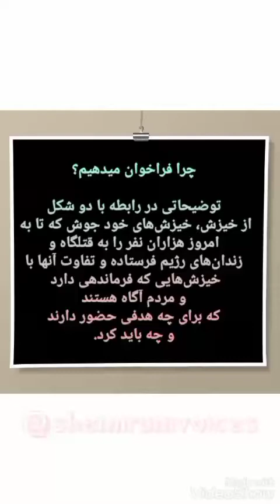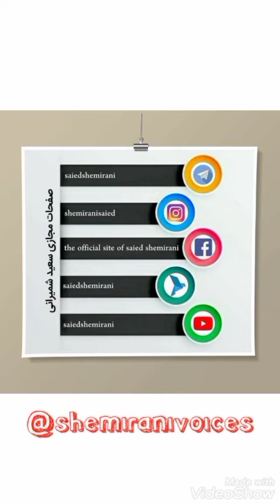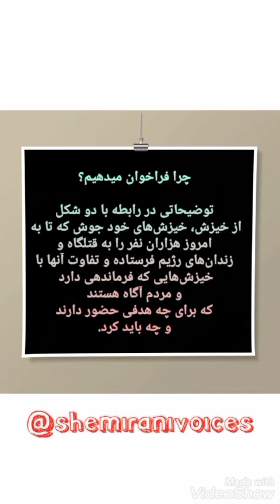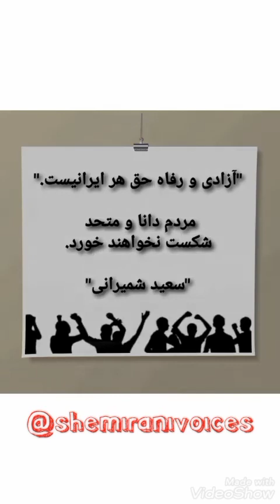Saied Shemirani چرا فراخوان میدهیم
🔴بخشی از ویس سعید شمیرانی
فرمانده جنبش فدائیان ایران
(نهم خرداد ۲۵۸۰ ایرانی‌)

🔸فراخوانهایی را که تا به امروز اعلام کردم در درجه اول کمک بزرگی به جامعه کرد و پای جامعه را برای رسیدن به خواسته هایش در کف خیابانها باز کرد...

🔸چرا فراخوان میدهیم؟ توضیحاتی‌ در رابطه با دو شکل از خیزش، خیزش‌های خود جوش که تا به امروز هزاران نفر را به قتلگاه و زندان‌های رژیم فرستاده و تفاوت آنها با خیزش‌هایی که فرماندهی دارد و مردم آگاه هستند که برای چه هدفی‌ حضور دارند و چه باید کرد.